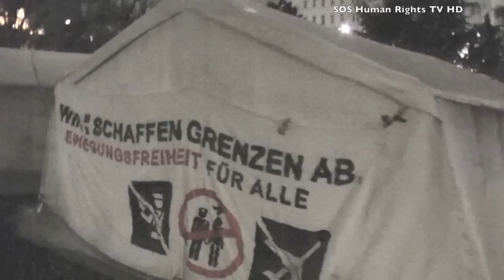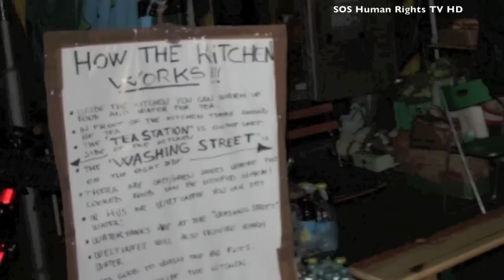refugee camp vienna - austria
Refugee Camp Vienna -Flüchtlings - Protestaktion und Mahnwache - Sigmund Freud - Park, Wien November 2012